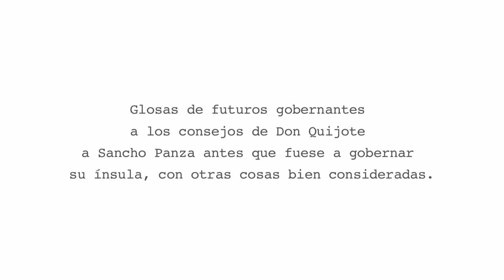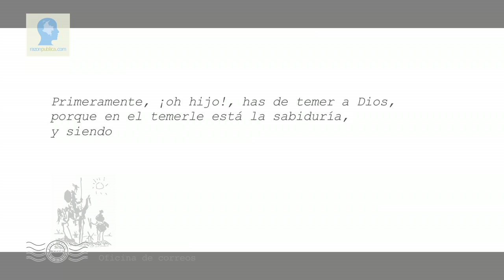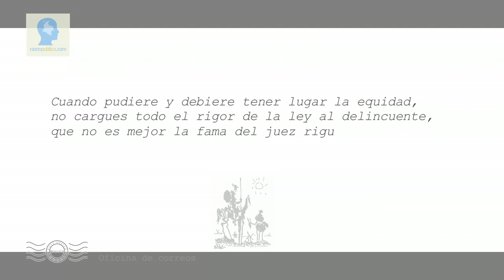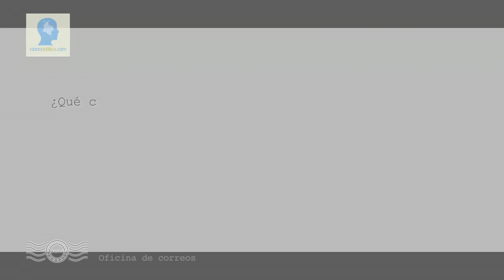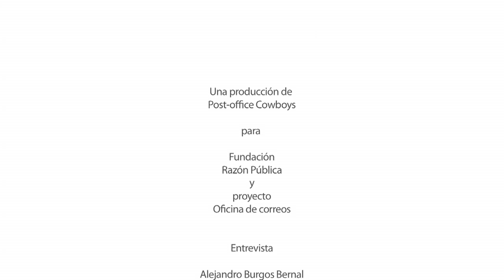Antanas Mockus en Razón Pública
Entrevista a Antanas Mockus como candidato a la alcaldía de Bogotá en 2011.